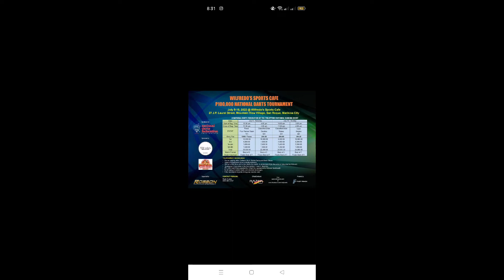7-10-22/DAY 2./100K DART TOURNAMENT,CLASSIFIED 3MAN & SINGLE EVENT.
KADARTER🎯 KAPUK🎯L KATUS🎯K